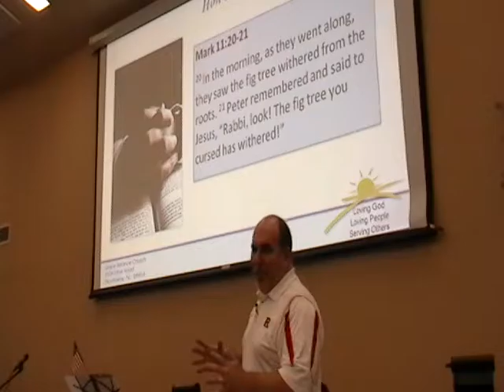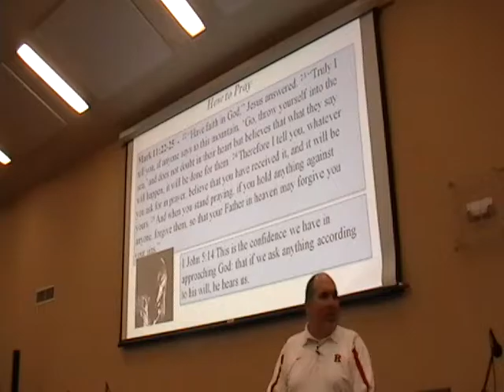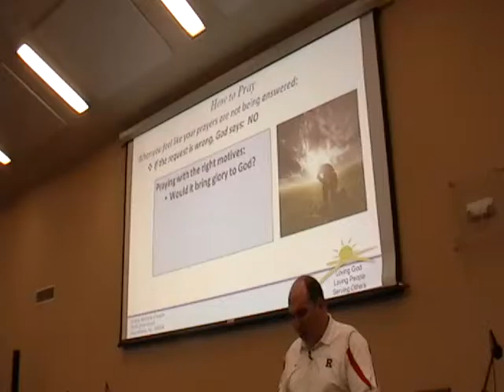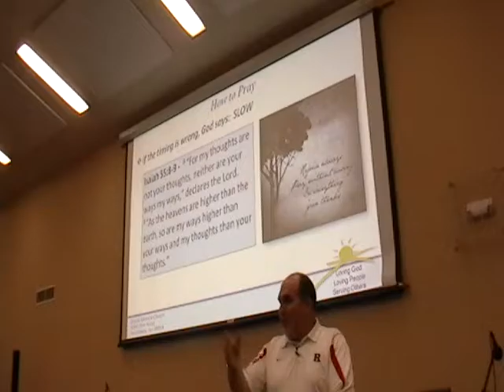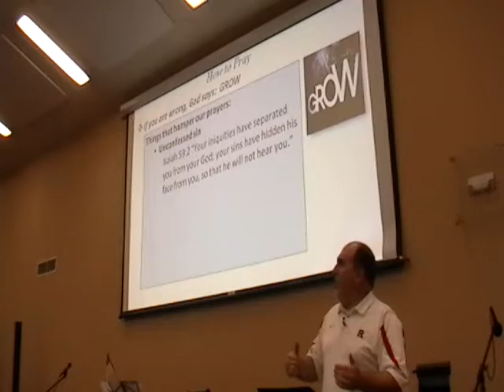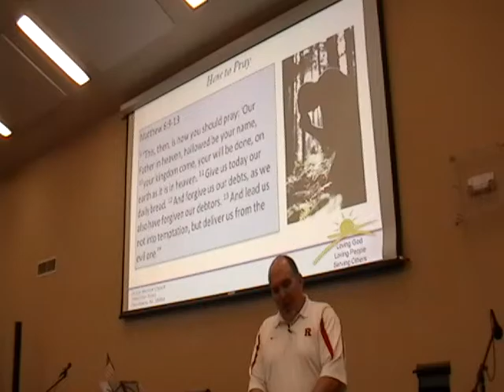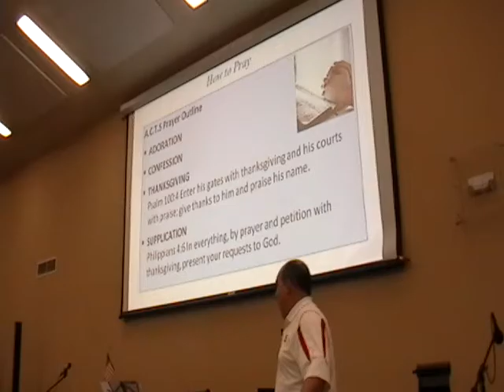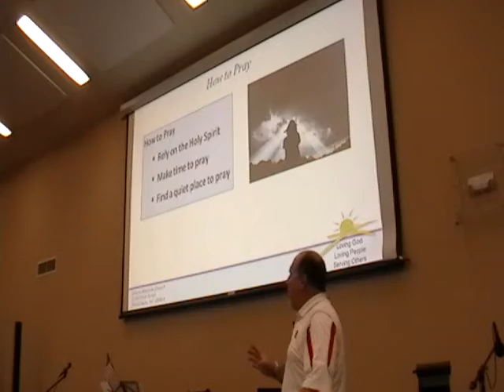07 03 2016 How to Pray